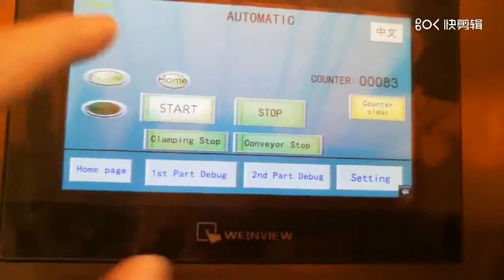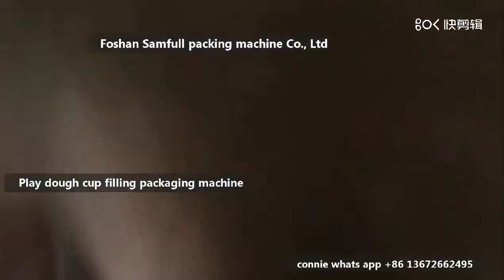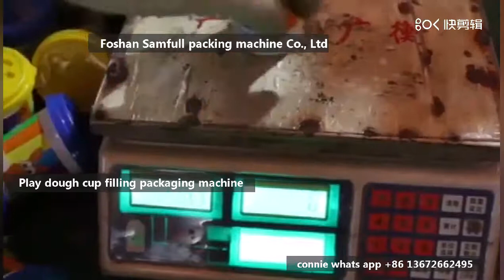CE Automatic cup modeling clay play dough Packaging Line dough filling machine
Main Features
1) Simple structure in linear type ,easy in installation and maintain.
2) Adopting advanced world famous brand components in pneumatic parts ,electric parts and operation parts.
3)Adopts the advanced PLC control system, touch screen in both Chinese and English, automatic completion of measuring, loading cups, filling, cutting sealing and cover with the lids。
4) Running in a high automatization and intellectualization,no pollution.

Working process
1) Automatic loading cups;
2) Automatic feed play dough/paints cups onto machine;
3) Automatic feed play dough/paints inside of cups;
4) Automatic foil feeding & sealing;
5) Automatic cover with the lids;
6) Automatic output finished play dough/paints cups.

Product Application
HY-10 series plastic (paper) cup filling and sealing machine is suitable for various kinds of play doughs, dough, paint powder, paints powder etc. filling and sealing fully-automatically, with automatic cup feeding, filling, photoelectric tracking, sealing (cover), automatic dynamic calibration core shear, automatic loading lids ,automatic cover with the lid, scrap PE film recycling and other functions.High degree of automation, good sealing, reasonable structure, high production efficiency.

Skype:connieyana11
WeChat: Pauline98171871
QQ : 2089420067